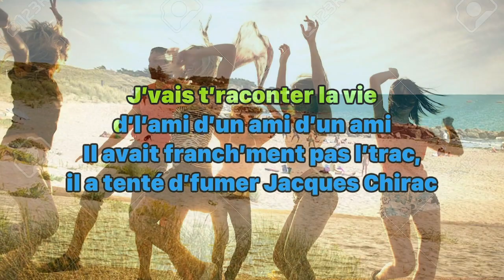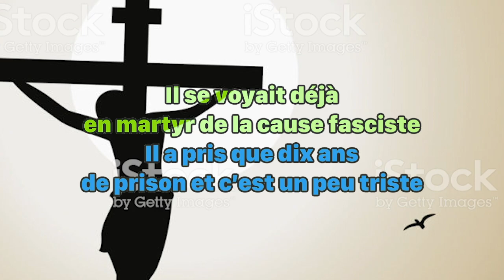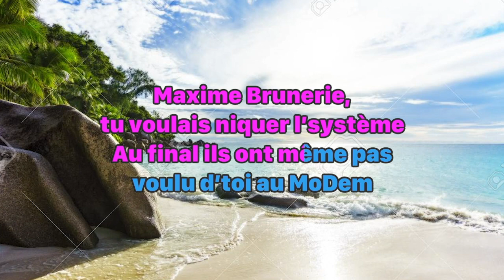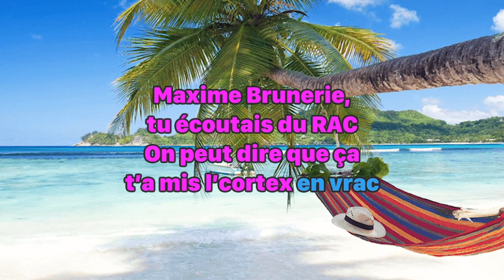Et Maxime dans tout ça ? • La Marinière Bumexe • Sing along version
La Marinière Bumexe revient sur le destin hors-norme d'un personnage oublié de l'histoire de France : Maxime Brunerie.

Vidéo : David & Corinne

Une production ICBI - 2020